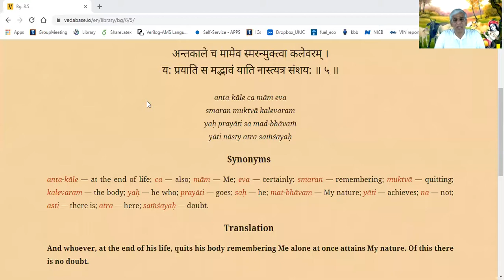BG 8.5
Bhagavad Gita